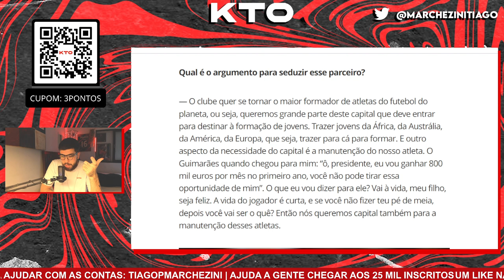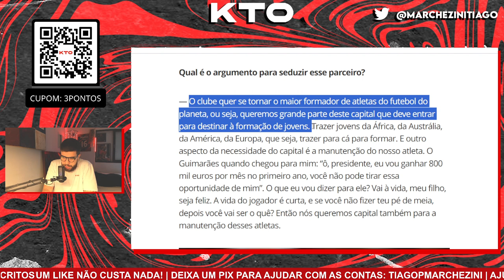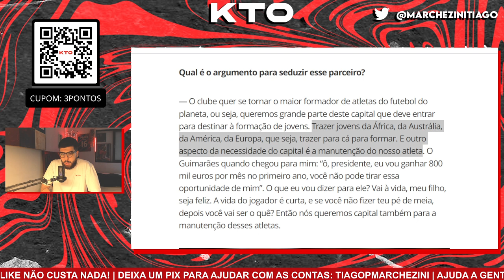SONHO REAL OU VIAGEM DO PET? ATHLETICO PODE SE TORNAR O MAIOR REVELADOR DE JOGADORES DO MUNDO?